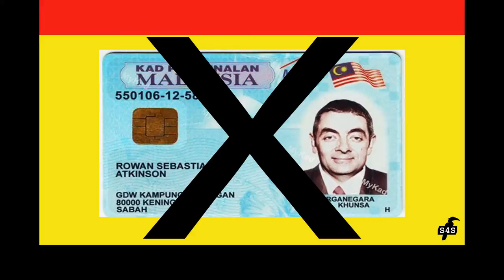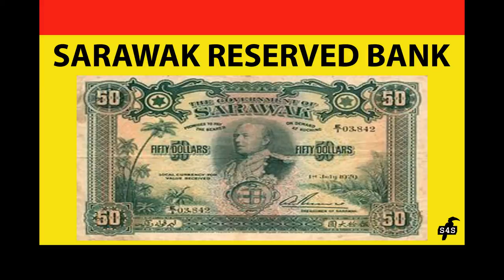Demands of Sarawakians (English)